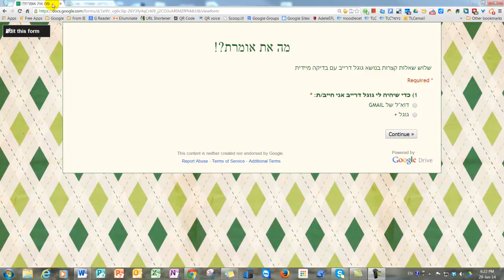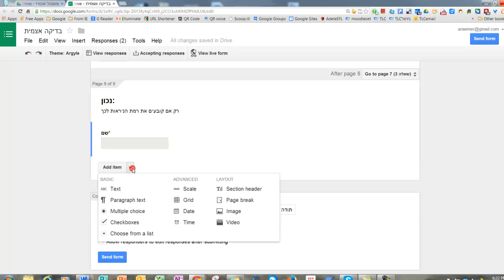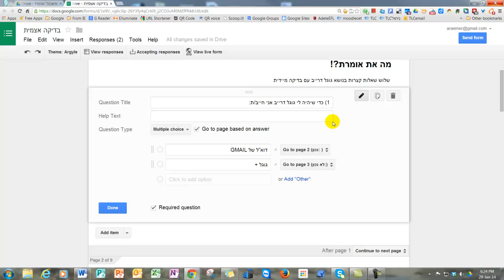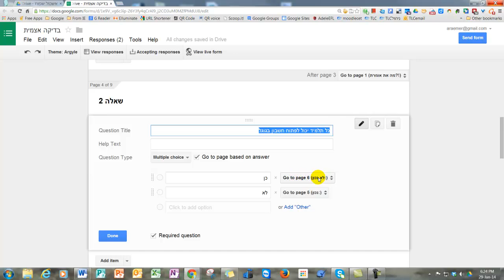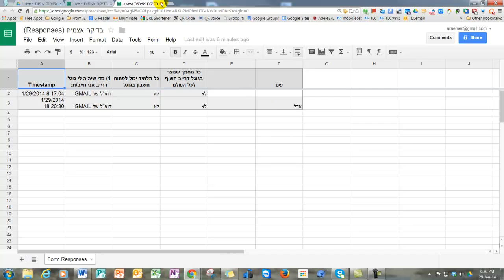טופס גוגל לבדיקה עצמית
מלווה קורס המתקדמים במדכריכים מובילים באשכול שפות